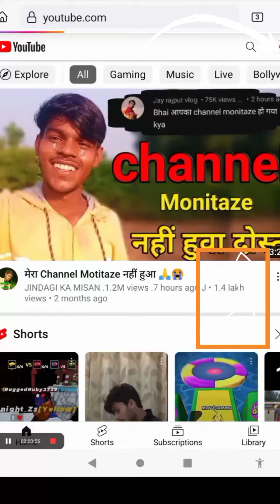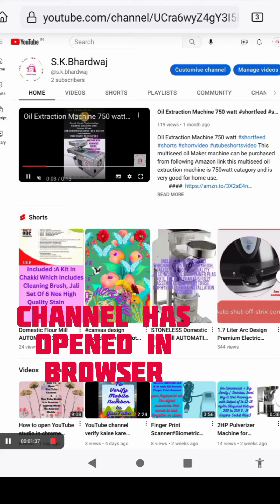How to open YouTube channel dashboard in chrome youtube channel dashboard ko chrome mekaiseopenkare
How to open YouTube channel dashboard in chrome browser
you tube channel ko browser me kaise kholen
you tube channel ko browser me kaise kholte hai
you tube channel dashboard ko browser me kaise kholte hain
you tube channel ko desktop mode me kaise kholen
# YouTube channel ko desktop mode me kaise kholte hain
       when other settings has already done.